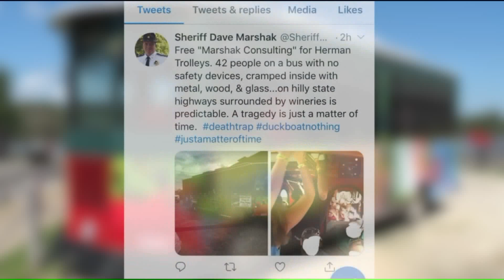Jefferson County Sheriff Calls HermannTrolley An Accident Waiting To Happen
First on Fox, the Hermann Trolley is being called a death trap, and that`s not all the Jefferson County Sheriff tweeted after he rode the popular trolley. Fox 2/News 11s Chris Regnier spoke exclusively with the trolley owner who`s fighting back over the alarmist tweet.